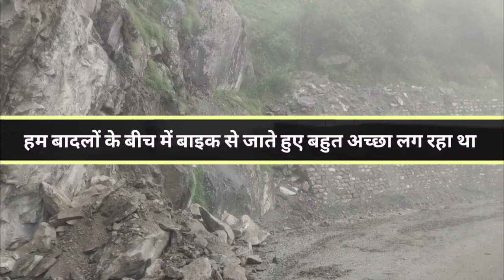बद्रीनाथ से तुंगनाथ मंदिर जाने का पूरा रास्ता